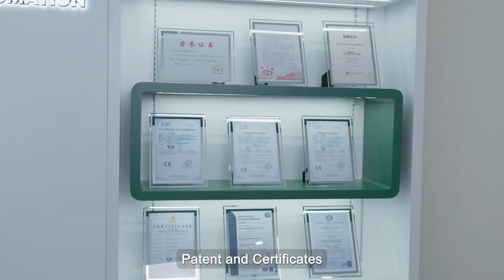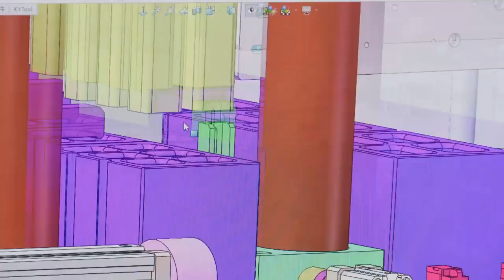Company Profile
Dongguan HengYao Ultrasonic Machinery Co.,Ltd is a professional manufacturing enterprise with a design of general machinery(face mask machine, non-woven making machine, ultrasonic automatic machine),production of various automatic mould ,as well as supply and sales of accessories .

Business Scope: Automatic planar face mask production line, automatic discotic face mask manufacturing machine, automatic N95 mask breathing valve assembly line. Apply accessories and ultrasonic system for various non-woven machine. And we independently developed and remould more than 10 kinds of machines. Intelligent instrument and humanization machines are widely used in the field of labor, medical, sanitation, hotel, aviation, cosmetic industrial.